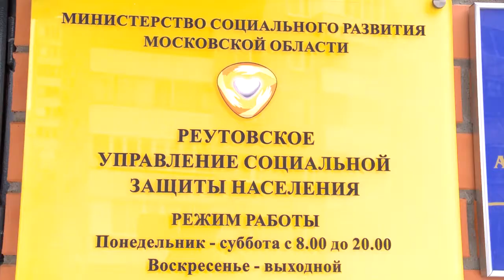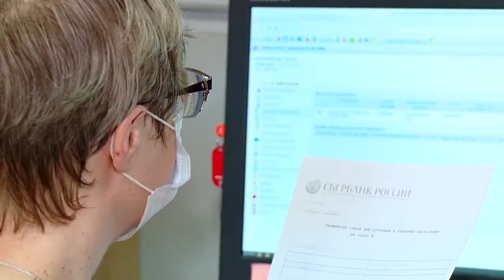КАПИТАЛ ДЛЯ МНОГОДЕТНЫХ 19.01.21